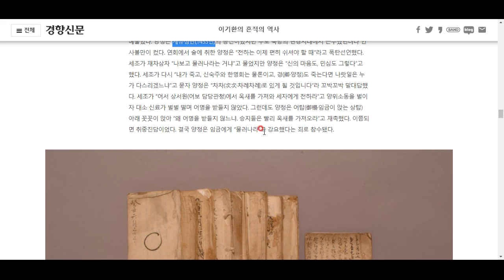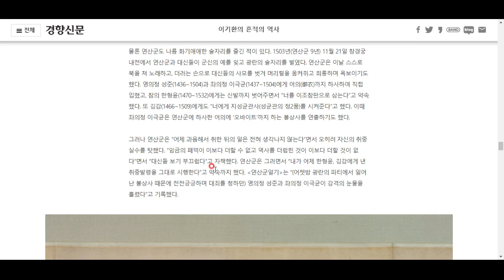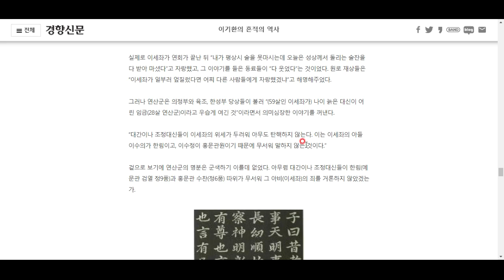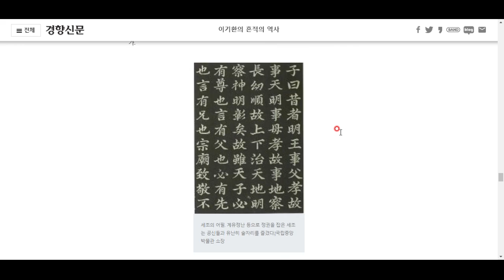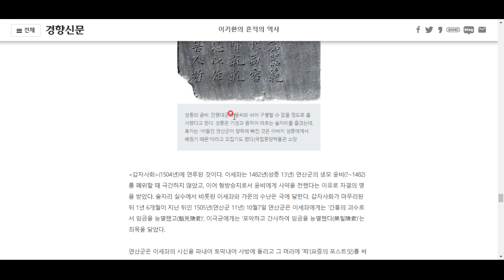조선 시대의 취중 백태 (2편)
임금 앞에서 취해 실언을 하고 참수를 당한 사람이 있다!!!